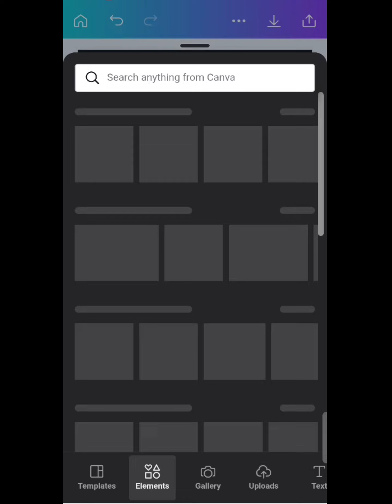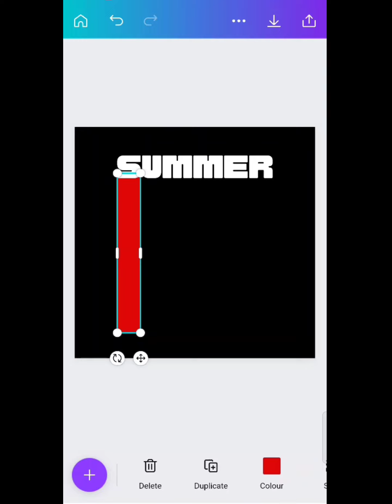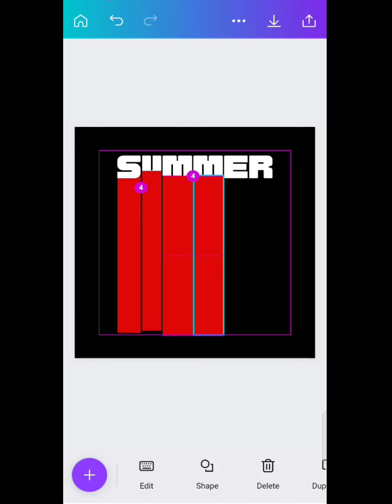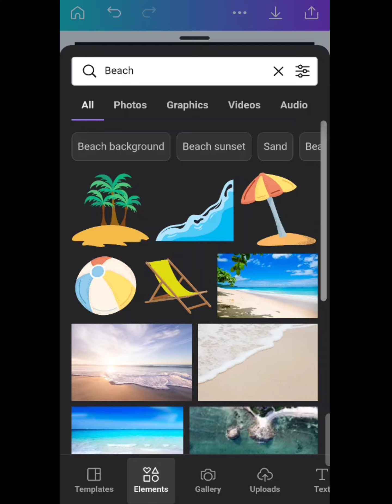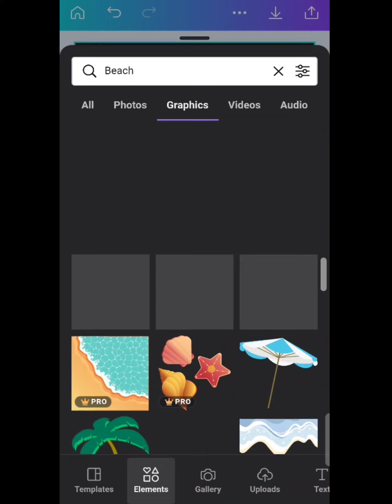How To Make Vintage T-shirt| For Redbubble| On Canva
Hello, In this channel I will teach you guys how to make graphic art using android apps